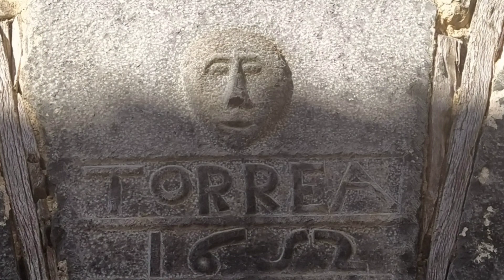IGAL. Valle de Salazar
Igal es un pequeño pueblo del valle de Salazar. Llama la atención su iglesia parroquial. En su pórtico se han colocado varias estelas discoideas muy interesantes.
Desde el pueblo sale la mejor ruta senderista para subir al Migoleta, monte de primera categoría en Navarra.
Desde aquí sale la ruta clásica de subida a Migoleta, monte de primera categoría en Navarra. En este enlace tienes más información de la ruta y el track para GPS.